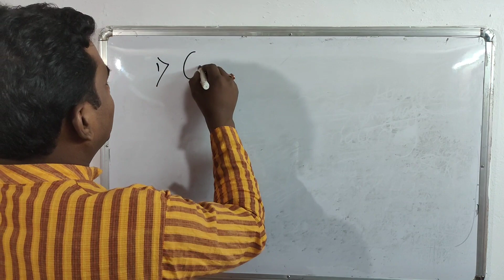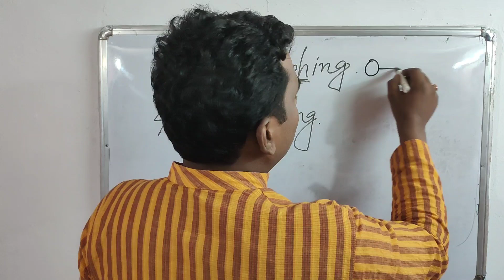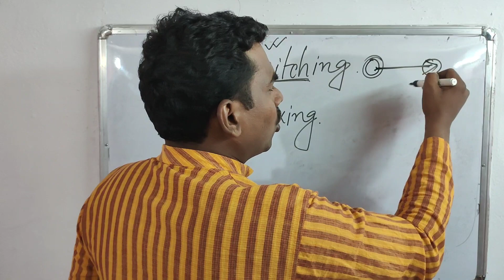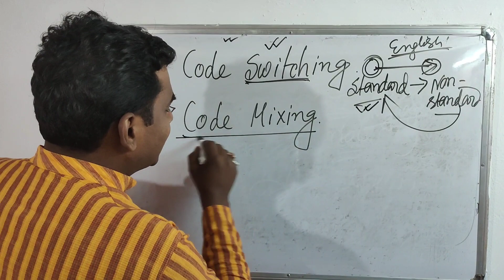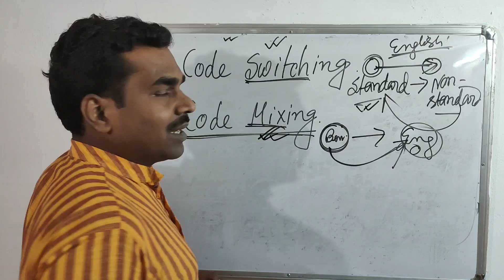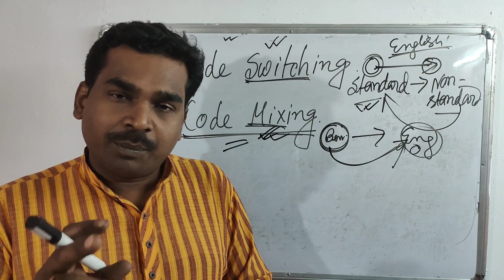Compulsory English/ Burdwan University/ L1-1 / 1st Semester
The video is about Code-Switching and Code -Mixing , an important topic about language.